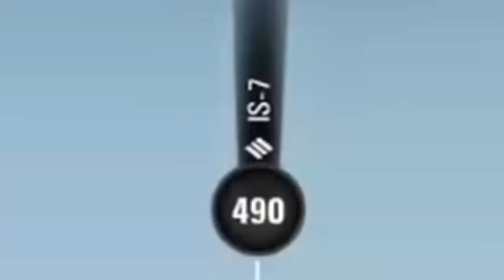HAHA, VEDU ! | PeacemakeR WoT Highlights #18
Míra má prostě lepší bitvu než vy. :)

▶ PeacemakeR

🎵 Hudba
0:00 - 1:59 Nintendo - Super Mario Bros 2 : Overworld Theme
1:59 - 2:06 Go2 - Looka Bomba
2:06 - 3:11 Nintendo - Super Mario Bros 2 : Overworld Theme
3:11 - 3:26 Toby Fox - Undertale OST 15 sans.
3:26 - 6:41 Konami - TMNT IV (SNES) OST - Sewer Surfin (Extended)